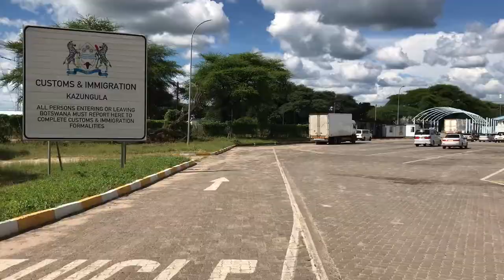Botswana | Route to Namibia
Botswana was considered to be one of the poorest countries in the world. But today, Botswana has blossomed into one of the fastest-growing economies in the world by through its mining, cattle, and tourism industries. This was possible through its stable institutional framework which permitted a reinvestment into a stable future. Some may even say due to its high purchasing power parity, the fourth highest in Africa, its standard of living is similar to that of Mexico!